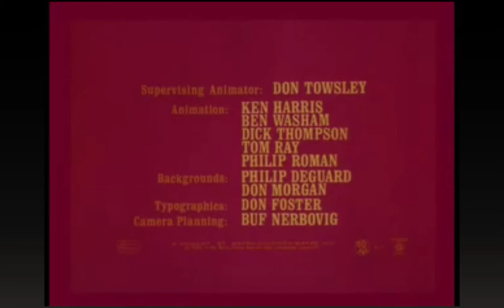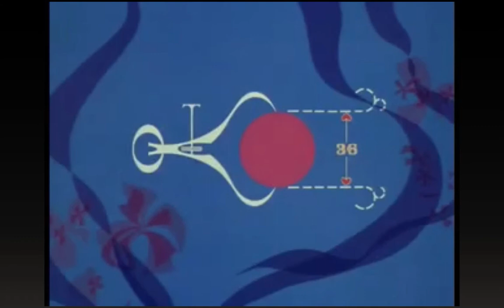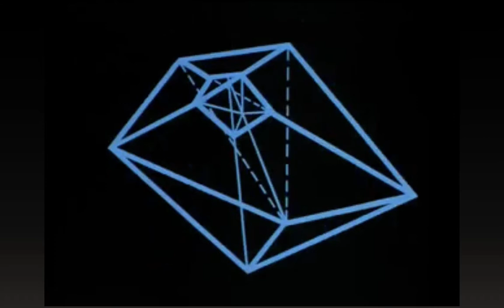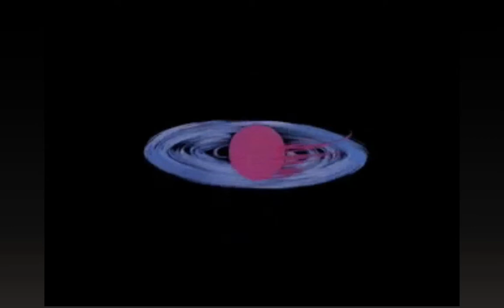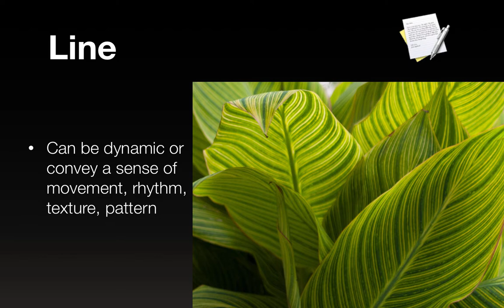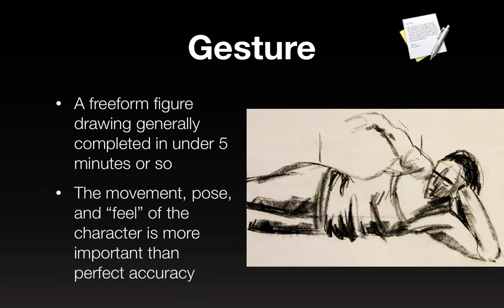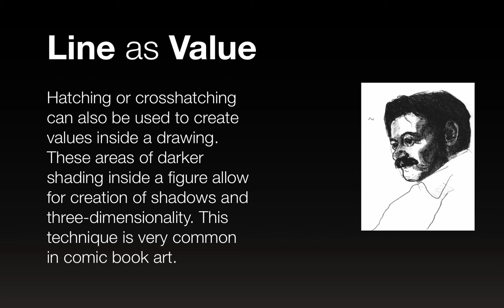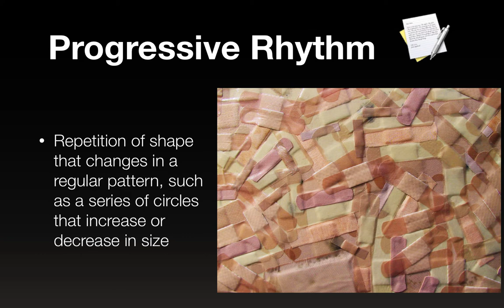Arts102 Rhythm & Line Keynote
Arts102 Rhtyhm & Line Keynote